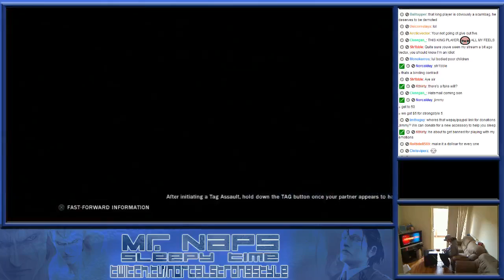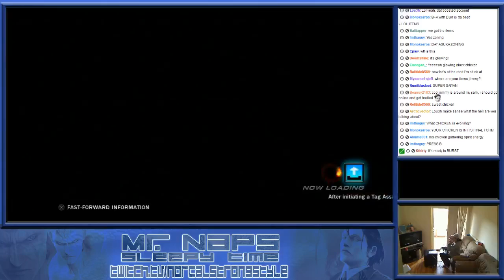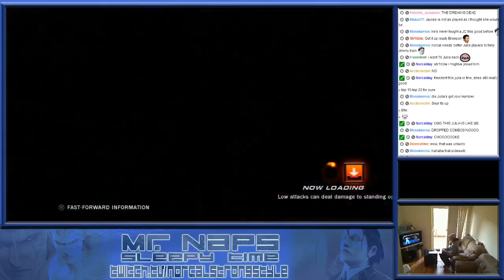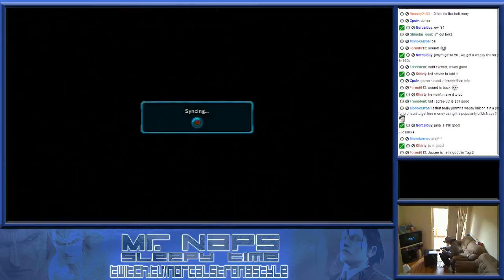Mr Naps Sleepy time 3/4 - 7 / 15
Jimmy practices Kaz/Devil jin and attempts to get a 50 streak online!